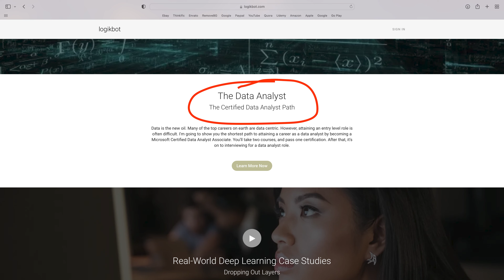Machine Learning is Probably Not a Good Career for You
This isn't a career most will succeed in.